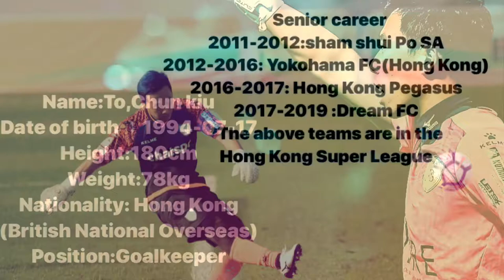Goalkeeper To,Chun kiu Hong Kong football soccer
Name: To,Chun kiu
Date of birth: 1994/07/17
Height: 180cm
Weight: 78kg
Nationally: Hong Kong(China)/Hong Kong(British overseas)